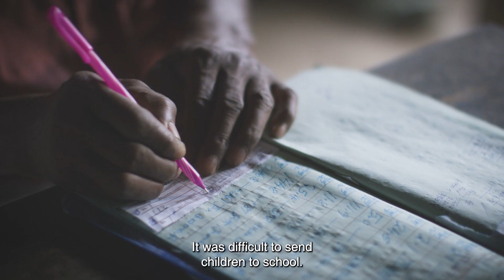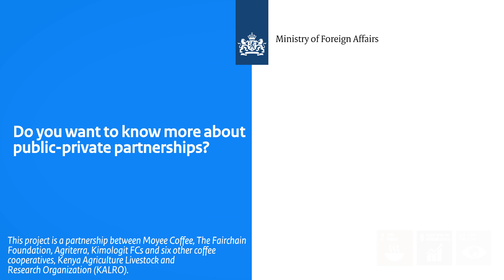Developing a Low-Carbon Coffee Value Chain in Kenya | SDGP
This project trains farmers in sustainable farming and regenerative agriculture, making cultivation much more resilient to climate change. Soil fertility and biodiversity improve as farmers grow other crops (intercrops) in addition to coffee plants. Because of the different crops, the farmer has income not only during the coffee harvest season, but year-round. In addition, the project is committed to a living income for the project farmers: besides higher income from coffee and income from intercrops, the coffee is bought directly from the cooperatives. As a result, farmers get a better price and are paid much faster. Also, the project pursues fair value distribution of the chain, with 50% of the value remaining in Kenya. This is done by setting up a coffee roastery in Nairobi, where the green beans are roasted and packaged locally. Ultimately, the impact of the project will be made visible through a blockchain platform. RVO supports this programme through the SDG Partnership facility (SDGP).